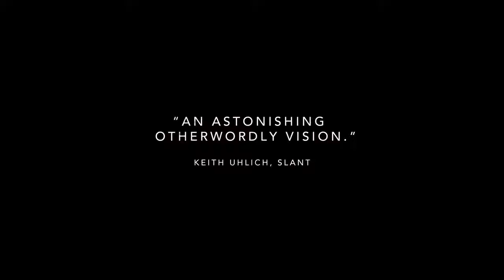El Reverendo | Trailer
“Una de las mejores películas del 2018" (Rolling Stone).
“El Reverendo es una epifanía“ (The New York Times).
“ Dios Mío, Amé El Reverendo" (GQ).